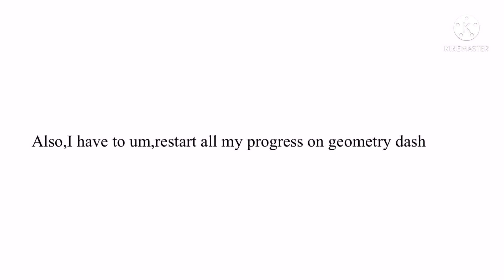So I’m kinda sorta back